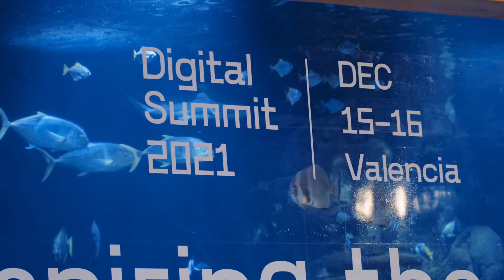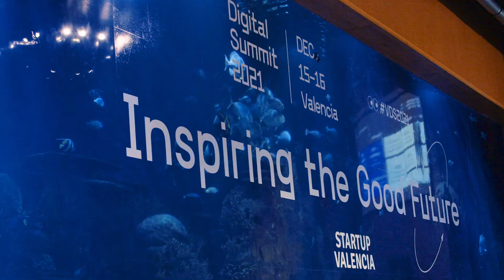VDS2021 Launch Meeting | Startup Valencia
¡Ya queda menos de un mes para Valencia Digital Summit 2021! 👉 valenciadigitalsummit.com

El miércoles 17 de noviembre organizamos la jornada de presentación de VDS2021 a la que acudieron representantes de nuestros partners, colaboradores y socios para conocer todos los avances y novedades del evento que celebramos el 15 y 16 de diciembre en el Ocenogràfic de Valencia.